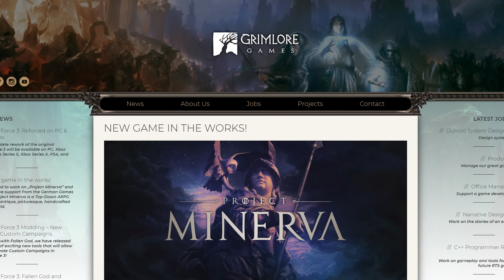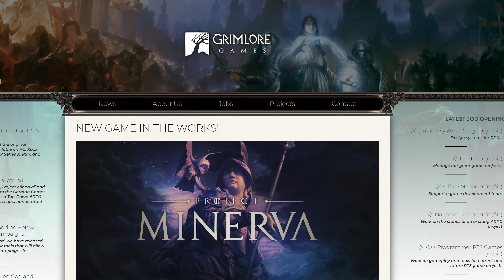Titan Quest 2 | PREVIEW | Die Fortsetzung kommt ... aus Deutschland!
Lange gemunkelt, nun endlich enthüllt: Titan Quest 2 wurde offiziell angekündigt. Der Nachfolger führt euch wieder ins antike Griechenland und bringt viele alte Stärken zurück, darunter auch das duale Klassensystem. Auch das Entwicklerstudio ist interessant - den Titan Quest 2 entsteht diesmal in München!